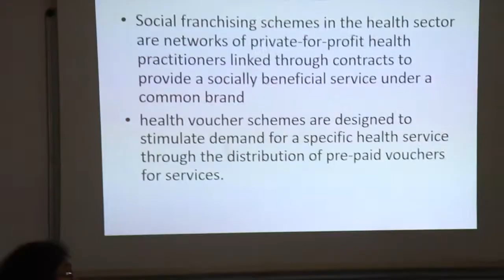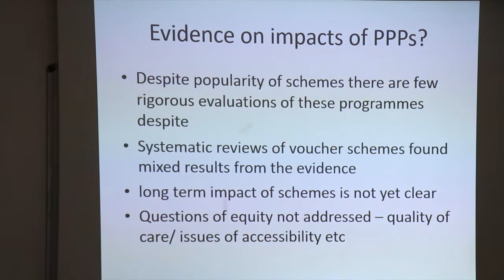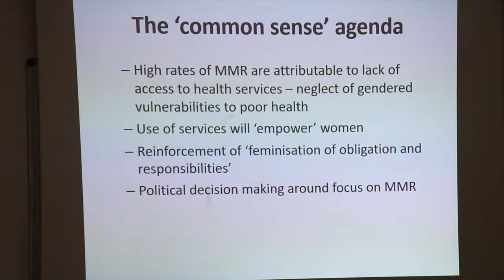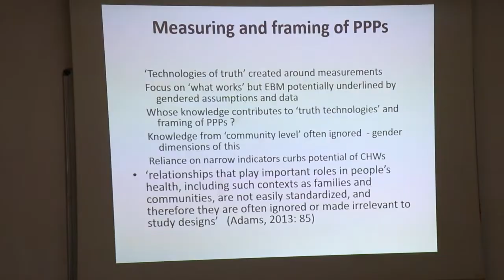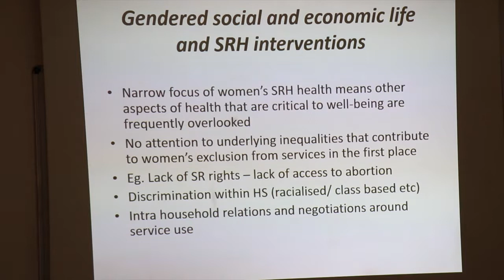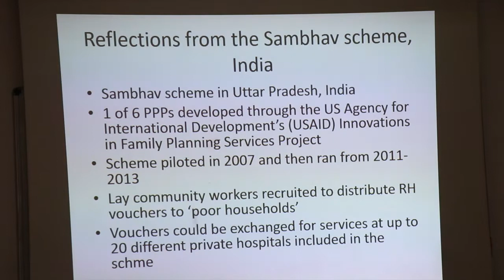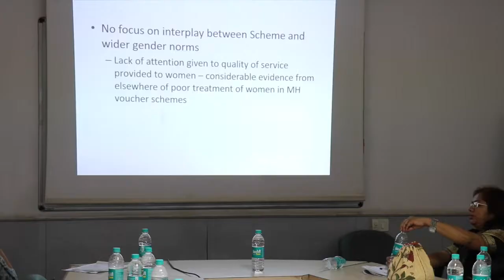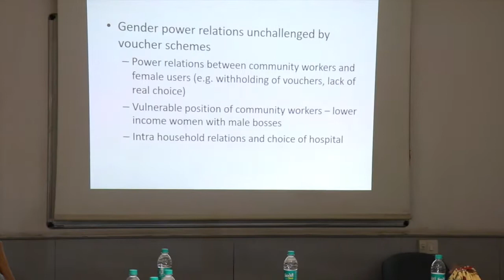20. Jasmine Gideon, Birkbeck University of London on Health sector PPPs